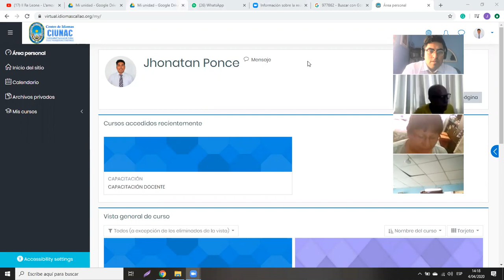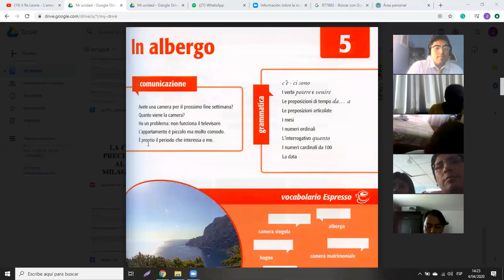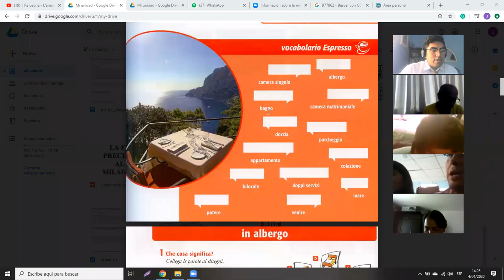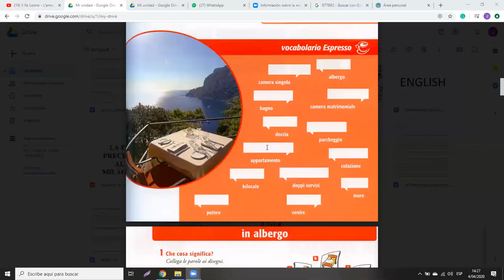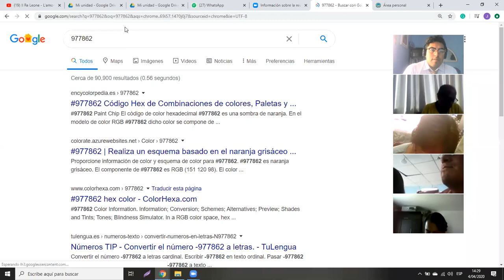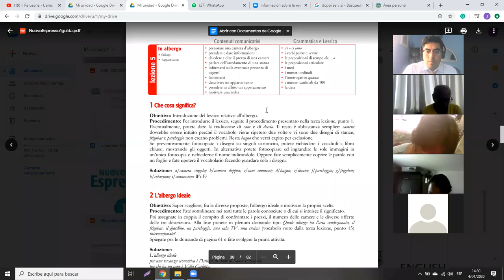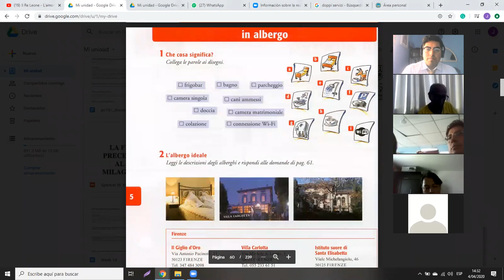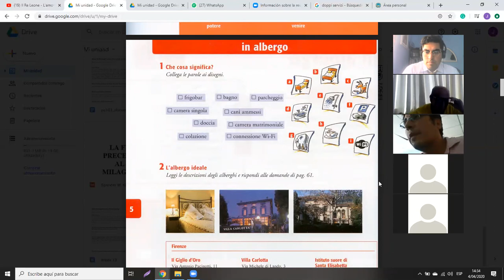IN ALBERGO: PARTE 1